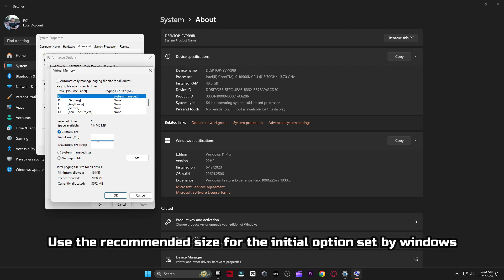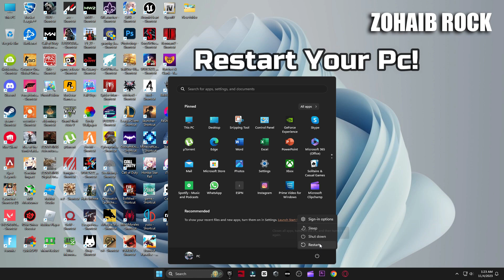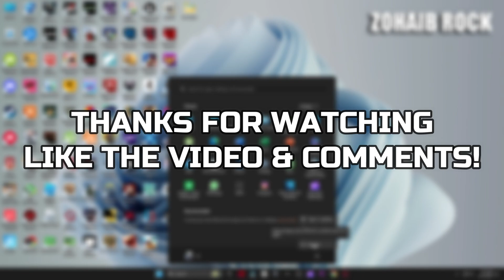How to Fix Fortnite Season OG Out of Video Memory Trying to Allocate a Texture Error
How to Fix Fortnite Season OG Out of Video Memory Trying to Allocate a Texture Error / Epic Games Launcher

This method should fix your problem how to fix fortnite out of video memory

▬►𝐆𝐚𝐦𝐢𝐧𝐠 𝐏𝐂 𝐒𝐩𝐞𝐜𝐬:
CPU: Intel Core i9-10900k 3.70GHz
GPU: RTX 3070 8GB
RAM: 48 GB DDR4
Motherboard: ROC STRIX B460-F GAMING
Power Supply: GIGABYTE 80 Plus Gold 750W

▬►Secondary PC Specs:
CPU: Intel Core i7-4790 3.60GHz
GPU: AMD RX 570 4gb
RAM: 16 GB
Motherboard: ASROCK-Z87 PRO 3
Power Supply: EVGA 80 Plus Bronze 850W